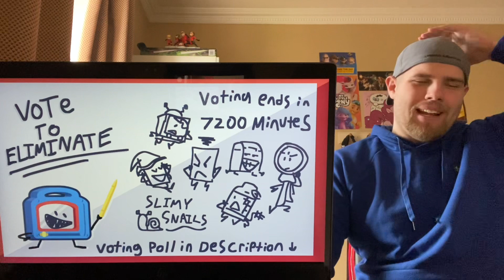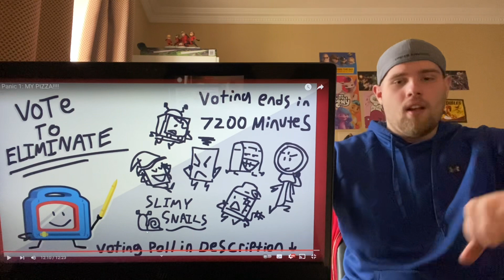Incredi-Brony reacts: Pickle Panic 1: MY PIZZA!!!!